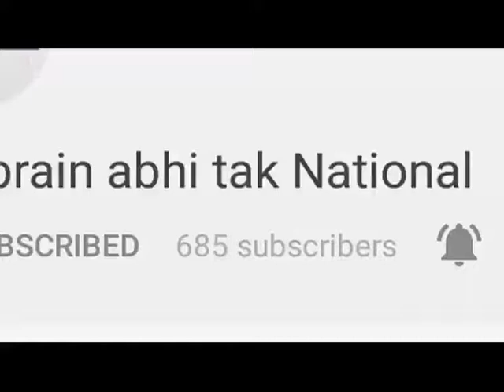विदेश दौरे पर सीएम मनोहर लाल || Khabrain Abhi Tak Live